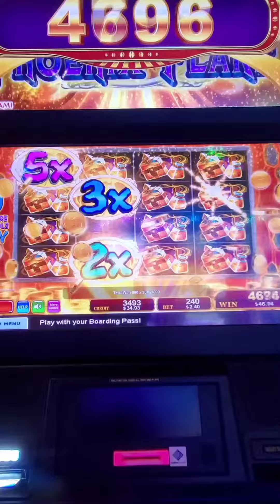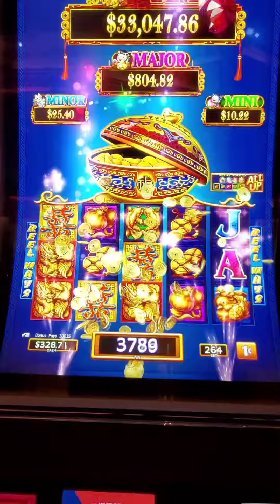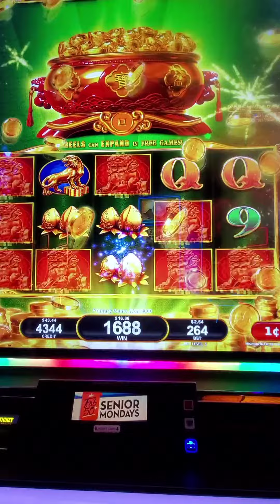The Sound of Winning Machines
The casinos of Las Vegas